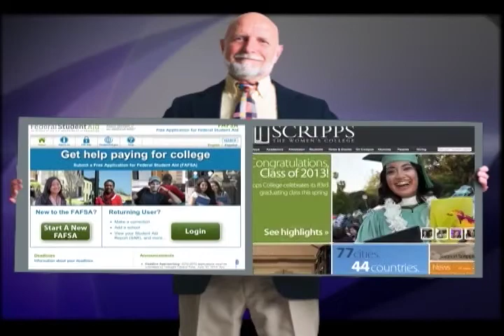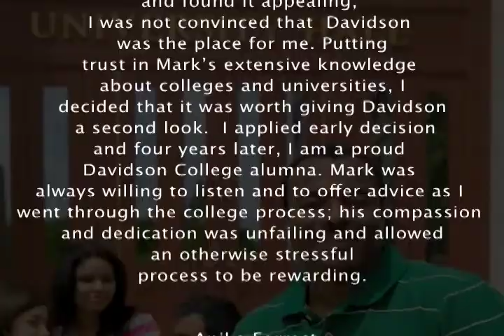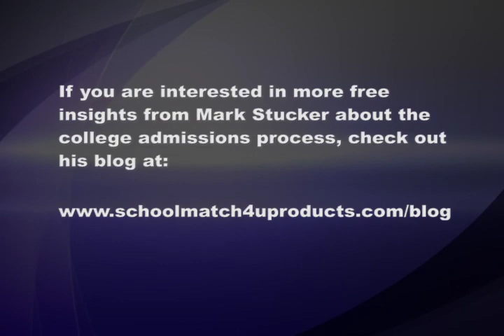Game Changer - Clip 1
Who is Mark Stucker?